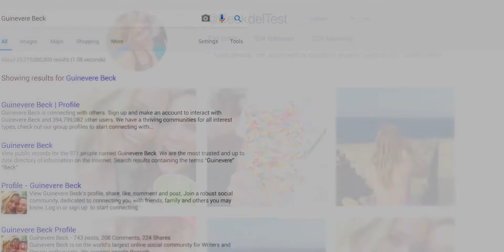Joe Goldberg - Because of YOU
You is such a great series, can't wait for season 3! Hope you enjoy this tribute

Song - "Reuben and the Dark x AG - What A Wonderful World "

I gain no profit from making this. This is just a fan-made video that is for fun. The editing is my work.

you netflix joe goldberg love